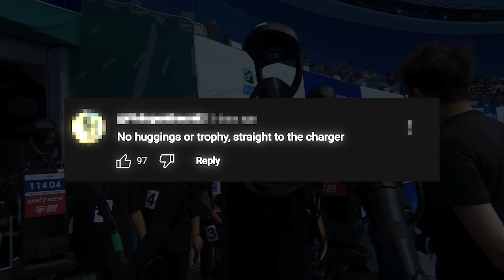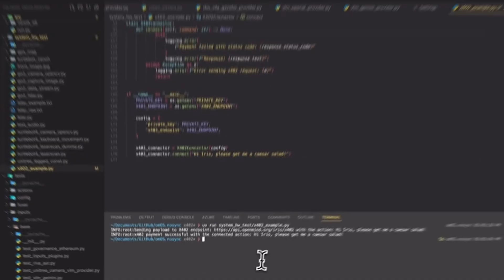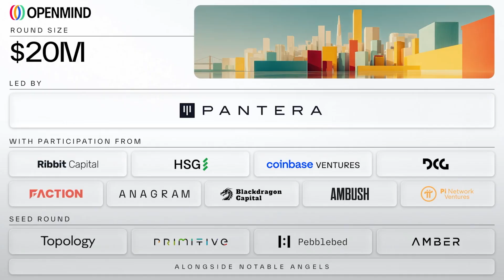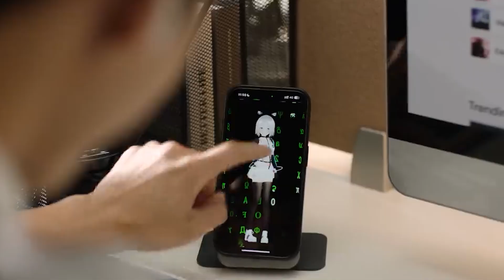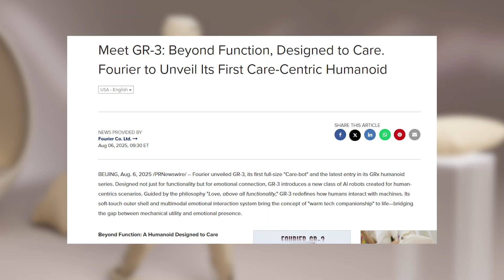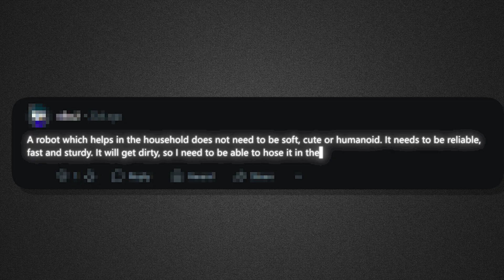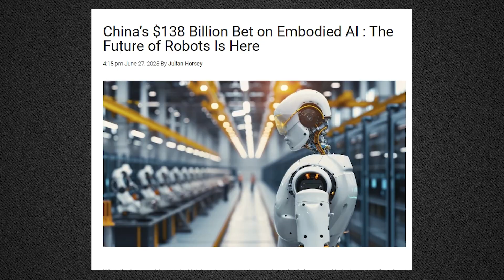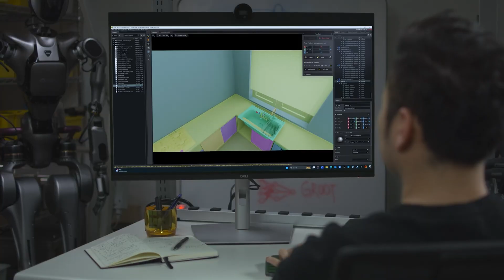Humanoid Robots Just Leveled Up, And Its Terrifying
Explosive rise of humanoid robotics from face-planting soccer bots in Beijing to trillion-dollar operating systems like OM1. I cover China’s bold robotic ambitions, the global tech race, affordable home bots, companionship AI, and how NVIDIA is training robots for real-world work before they even go live.

🎥 WHAT'S INCLUDED:
- First-ever World Humanoid Robot Games in Beijing
- Unitree’s gold-medal wins and robot fails
- OpenMind’s OM1 operating system and “Fabric” hive mind
- Security risks in open-source robot ecosystems
- SAO2: a budget humanoid assistant
- Fourier GR3: soft-touch robot for human care
- AI companions: benefits and hidden risks
- China’s trillion-dollar bet on embodied AI
- NVIDIA’s Isaac GR00T & Newton engine for robotic training
- Military, logistics, and industrial uses for humanoids
- DARPA and defense applications
- Global tech race: OpenMind, Boston Dynamics, Tesla, NVIDIA

📊 WHY IT MATTERS:
This isn’t just a robotics showcase, it’s a future of AI in physical form. From assistive care to military use, robots are moving off the screen and into our world. And with trillions on the line, the companies and countries building them fastest could define the next century